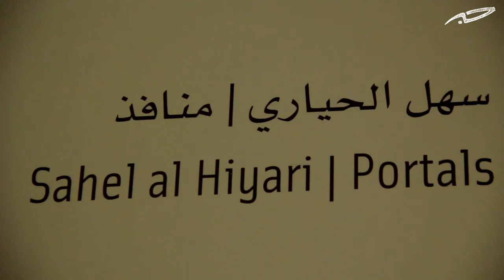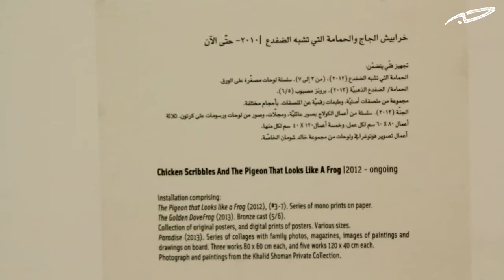جولة حول المعارض الفنية في عمان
جولة حبر في المعارض التي أقيمت في عمّان شهر حزيران ٢٠١٣ و منها معرض "70 عاماً من الفن الأردني المعاصر"، معرض "منافذ" لسهل الحياري، أعمال مختارة للفنانة سماح حجاوي، معرض الفنان الأردني عياد النمر: "موسيقى وألوان الحياة".